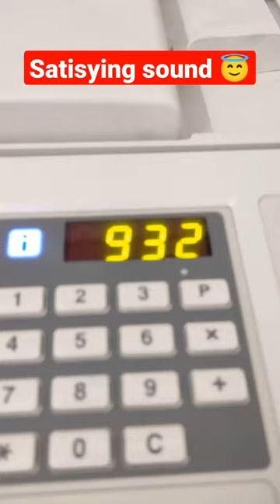😇oddly Satisfying sound - most satisfying